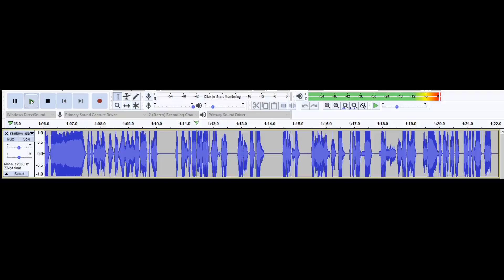Rainbow Island: Patty's Party All Audio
Many Wonderswan games stored their audio files as unsigned, 8-bit PCMs. They can be imported into audio editors like Audacity to listen to directly. This is all the voiced audio in Rainbow Islands: Patty's Party!
(Thanks to Raccoon Sam for sharing the information on WS Audio!)